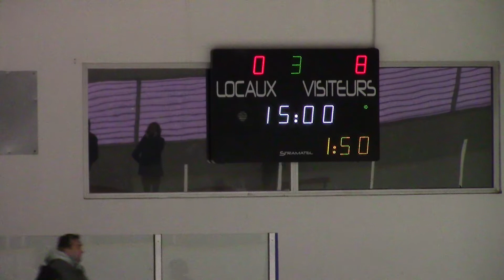Hockey sur Glace U13 Nantes B vs Niort Poitiers (A) 16 janvier 2016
Match Allez équipe B de Nantes (joueurs essentiellement 2004, 2005 et 2006 + 2 : 2003) contre équipe "B" de Niort Poitiers (joueurs essentiellement 2003)